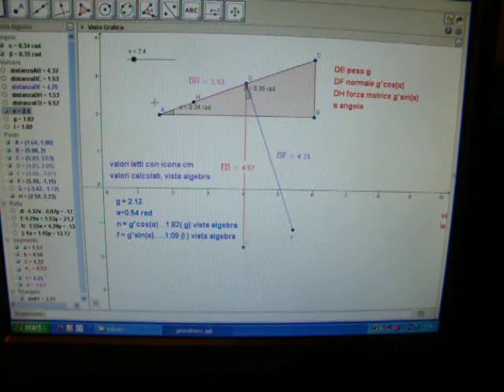piano inclinato 1 geogebra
piano inclinato 1 con geogebra